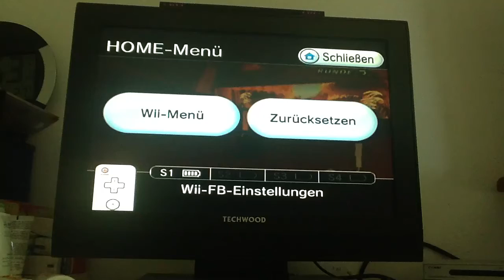[MKWii PR] Maple Treeway (No-Glitch) - 2:18.459 - KezER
Update: 31/07/2013 (#9 EU)

Splits ⇒

① 45"995
② 45"955
③ 46"509

Personal note ⇒
No lws, lap 1 might have been a semi luck, idk, no triple nets. Lap 3 was a pity, but lap 1 and 2 were good for me.